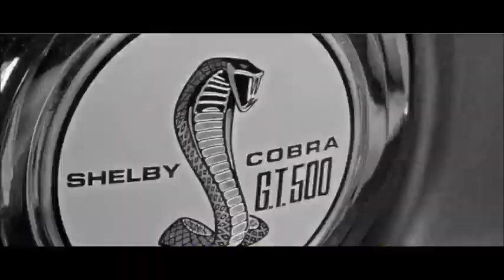kit hype in my head